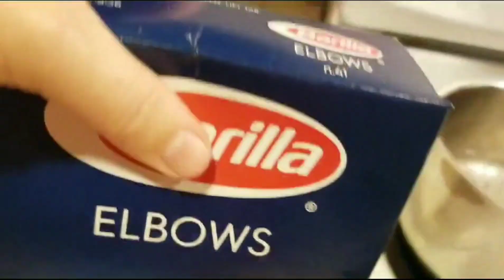Marinated Chicken and Crispy Noodles!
Hello everyone! I have loved such noodles since my childhood!🤗So I'm so happy to share it with you! Chicken is always incredibly delicious, as you know!😋💖